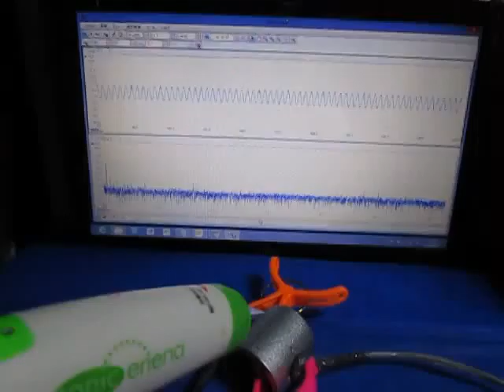超音波（表面検査の基礎実験 ultrasonic-labo）